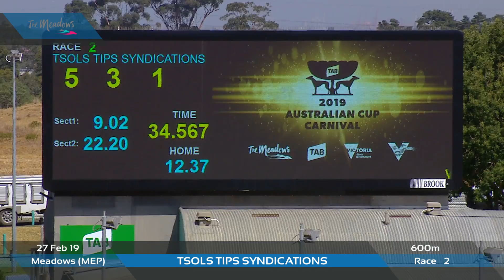MEP WED 27 FEB 19 R2